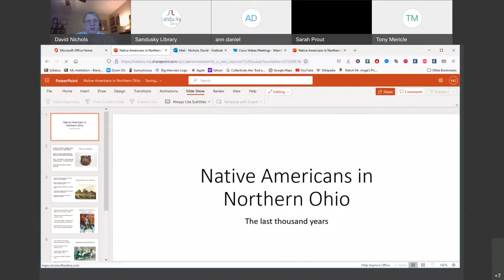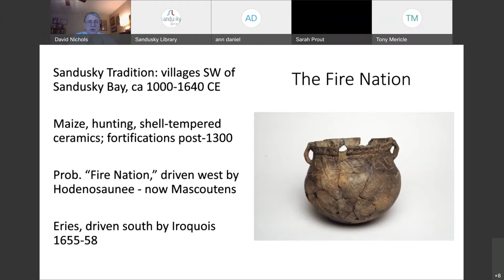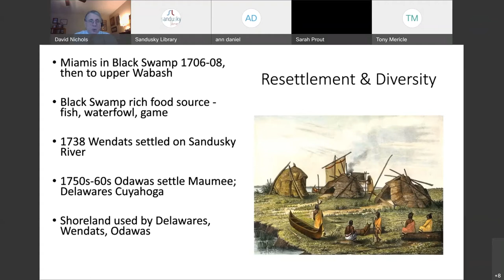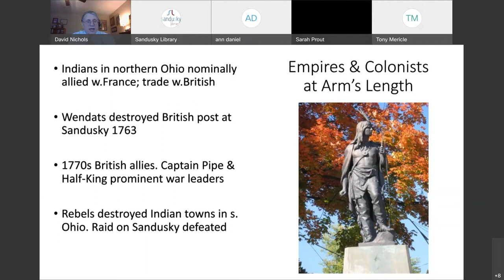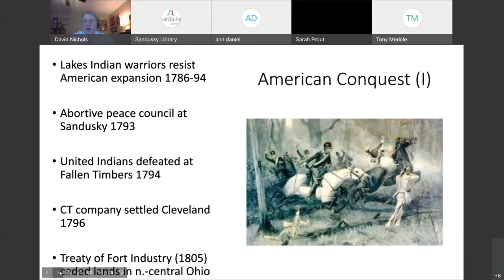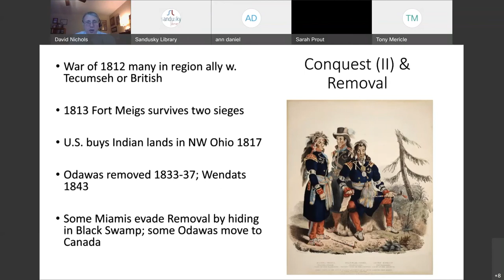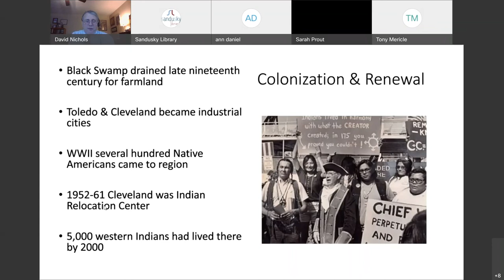People of the inland Seas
Join us as Dr. David Nichols, of Indiana University, talks about the original inhabitants of Ohio!